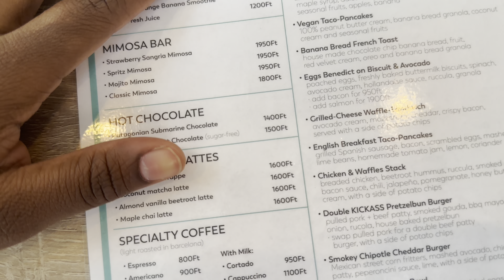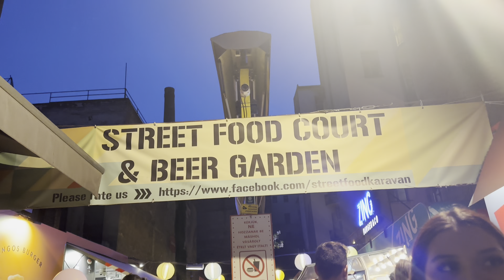TRAVEL VLOGS: Budapest, Hungary Part 2 | Happy Birthday To My Baby, Me love you Long Time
My long time, closest friend travel to Germany to come spend her Birthday with me and I had to take her around Europe, Budapest was her favorite I’m glad I got to experience it with her 🥰🫶🏽

Enjoy and Thank you for being loyal subscribers Love and Kisses :)

Send us letters or care packages
POX BOX - Dailly Sanchez

Camera - IPhone 14 Pro Max
Edit - iMovie